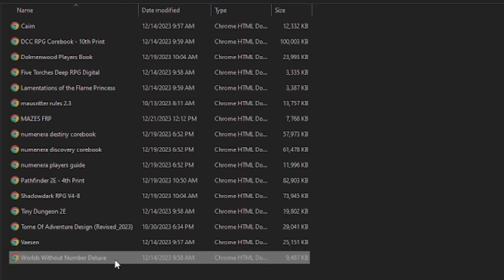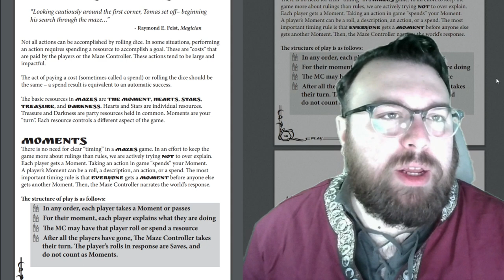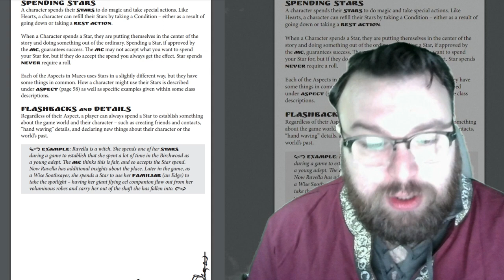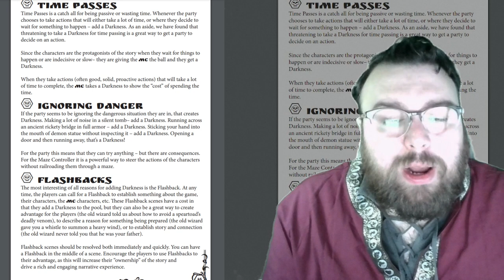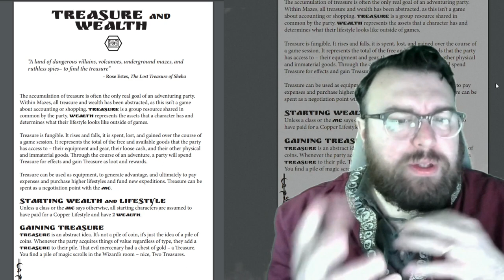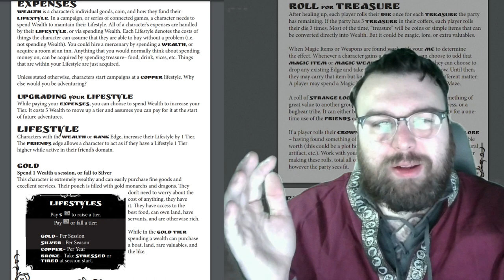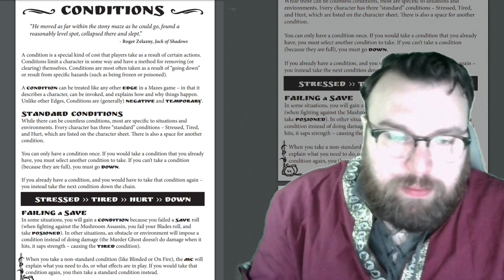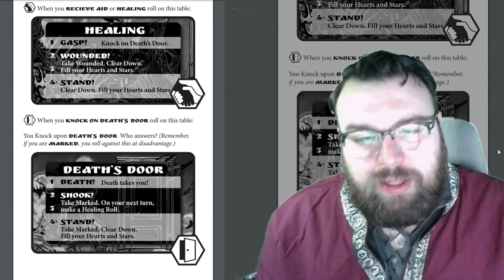Reading Mazes RPG | Part II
Mazes RPG Part 2 - Resources

In this series I read, comment, and review Roleplaying games chapter by chapter. Mazes is a Rules Lite Tabletop Roleplaying Game featuring innovative dice mechanics, easy to run quick paced rulings over rules, and simple character design made for ease of play and spur of the moment games. No need to spend too much time worldbuilding or planning, with mazes, roll up some quick characters, grab your dice, and head straight into the dungeon and start adventuring.
Mazes harkens back to the old school feel of games like dungeons and dragons, but focusing on new school mechanics. If games like Old School Essentials are considered "OSR" then Mazes is NSR.
It's a perfect game for running one-shot adventure or shorter campaigns, especially for those who have never played a TTRPG before.

Or here if you just feel like getting me a coffee to fuel my goblin brain: